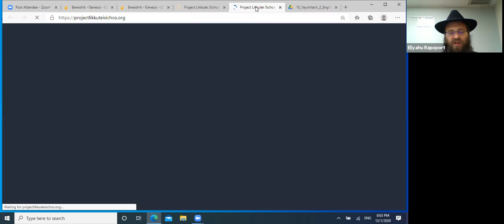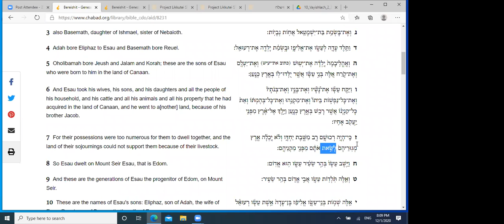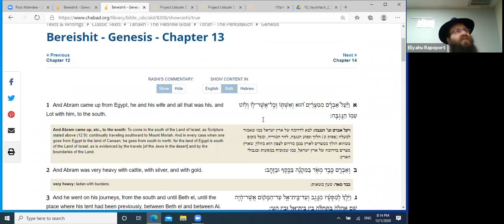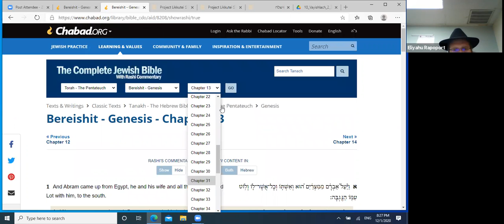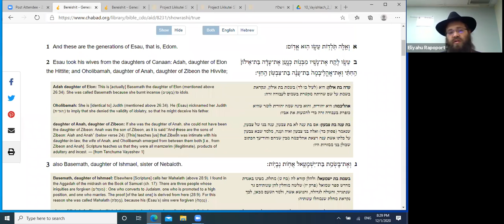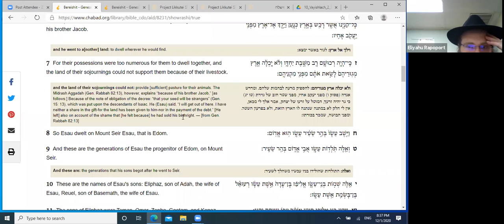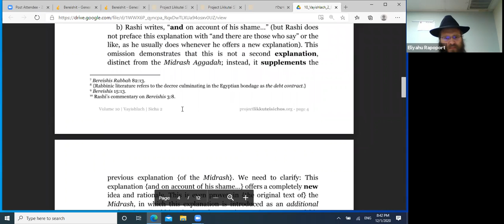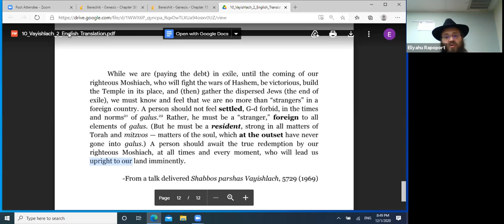Likutei Sichos, vol 10, Vayishlach 2. - Rabbi Eliyahu Rapoport